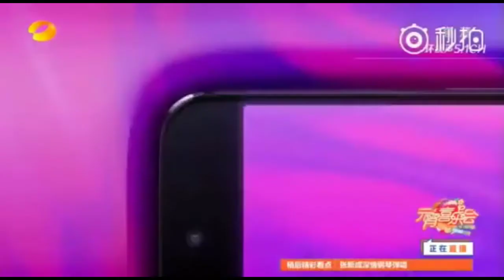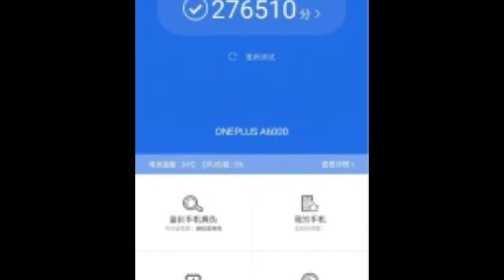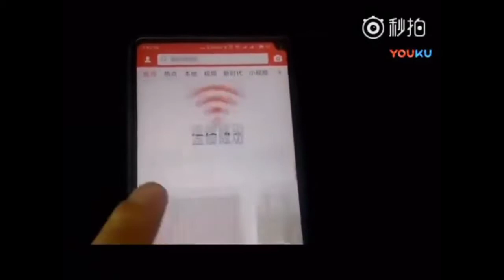Oppo R15 and R15 Plus official TV commercial and renders leak